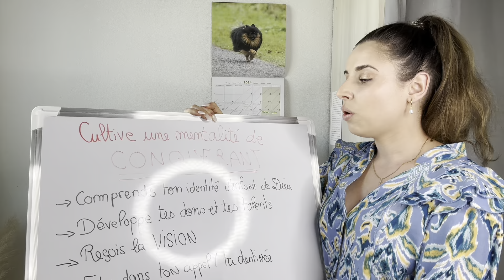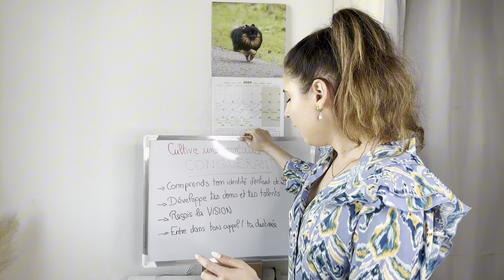Épisode 60 - Part à la CONQUÊTE de ta destinée avec Dieu 🚀🙌🏻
Dans cet épisode, nous parlerons de la mentalité de la conquête. Comment saisir les promesses de Dieu pour nos vies en cultivant la mentalité d'un.e conquérant.e ? 🤗🔥
C'est ce que nous verrons aujourd'hui ! Je prie pour que tu puisses ressortir de ce moment ensemble équipé et encouragé à marcher dans les plans que Dieu à pour ta vie. ✨🙏🏻

👉🏻 Si tu souhaites aller PLUS LOIN : j'ai écrit un ebook "5 clés pour ENTRER dans ta DESTINÉE" 🚀  qui est un précieux GUIDE qui saura t'apporter les RÉPONSES dont tu as besoin.

🎁 Au fait ! J'ai sortie mon premier EBOOK totalement GRATUIT !!! 🤗🥳

MON MATERIEL 🎦

💻 : Mac book
🎬: Première pro

N'hésite pas à partager l'épisode si il t'a encouragé !

À bientôt 🤍